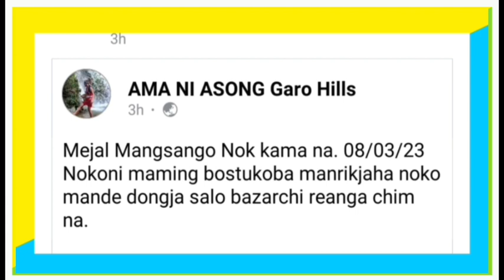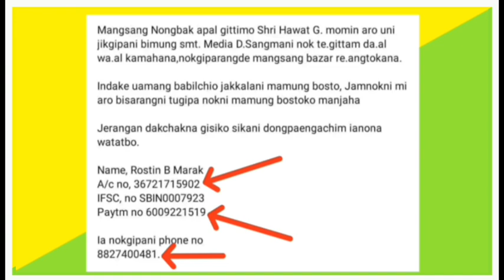Nok Wa.al Kama Nok Te.gittamko Namen Dukni 😭 Mar 9/2023/@StaykongkalMarak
Nok Te.gittamko Wa.al Kama Namen Dukni Kobor 😭